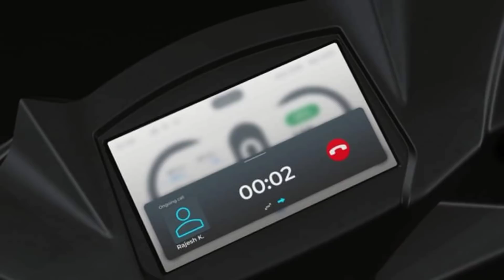⚡लो सुनलो | simple Energy New Update | test ride & Delivery update | Customer care | ride with mayur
simple one update for customer care details provide information to video

📩 Business and Deal related to contact Email

NOTE;-- ALL THE IMAGES/PICTURES SHOWN IN THE VIDEO BELONGS TO THE RESPECTED OWNERS AND NOT ME.. I AM NOT THE OWNER OF ANY PICTURES SHOWEDpune
THE VIDEOS

news reporting, teoching. scholarship, and reseorch.
Foir use is a use permitted by copyright statute

👉  Like करे   👍
👉 Comment करे ♒

ridewithmayur